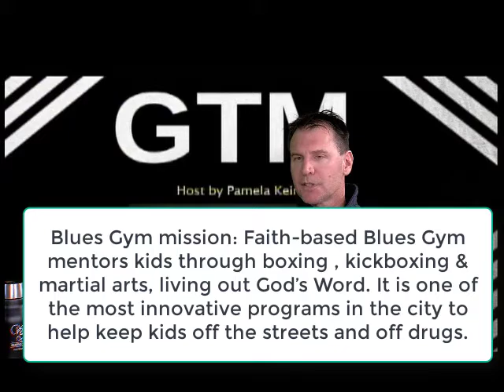Who is Dino Newville? Mike Knuble-former Red Wings player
Mike Knuble-NHL Red Wings veteran shares on Grand Tap Media-Breathe In the Grand Show' supporting Blues Gym Mission in West Michigan!
Who is Dino Newville?